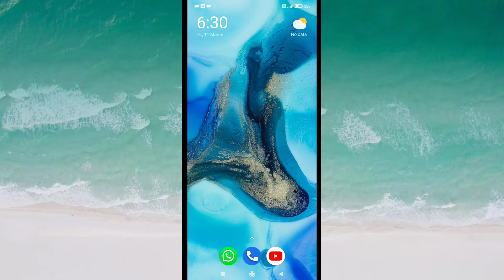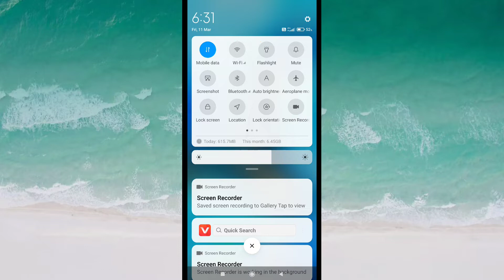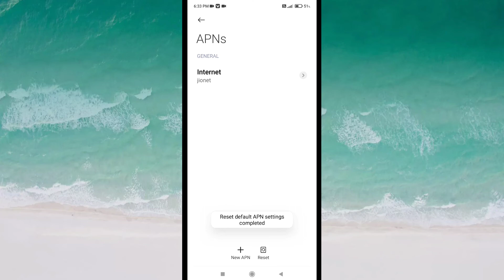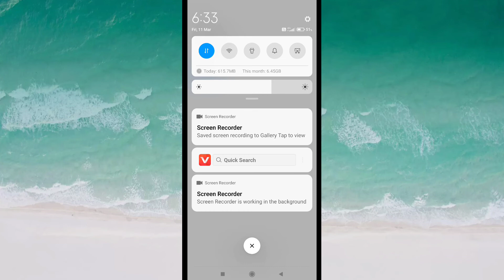Mobile ke internet me lock kaise lagaye| How to lock mobile data without any app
मोबाइल में इंटरनेट को लॉक कैसे करें
How to lock mobile data without any app
mobile data lock
mobile ke internet mein lock kaise lagaen
internet lock kaise kare
mobile data ko lock kaise kare
mobile mein internet lock kaise lagaen
mobile mein internet ko kaise lock Karen
mobile data lock kaise karen
mobile data lock kaise kare
net par lock kaise lagaye
how to lock mobile data in android
internet lock kaise karen
internet me lock kaise lagaye
mobile data per password kaise lagaen
mobile data ko kaise lock karen
mobile data is on but no internet connection
Mobile Data Par Password Kaise Lagaye
Mobile Data Par Lock Kaise Lagaye
Net Par Password Kaise Lagaye
Internet Par Lock Kaise Lagaye
Internet Par Password Kaise Lagaye
mobile data lock karne ka tarika
data lock karne ka tarika
mobile ka internet band kaise karen
data me password kaise lagaye
how to lock data connection